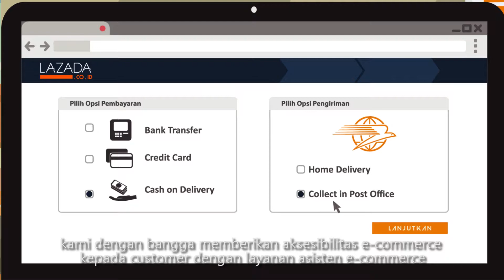Pos Indonesia x BCG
a motion graphic animation about history of Pos Indonesia and its relation with Boston Consultant Group